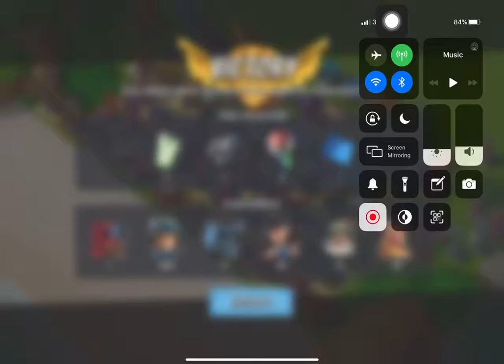Boom Beach - Defend 151 (Hammerman Of The Hunt Stage 6 Reverse)